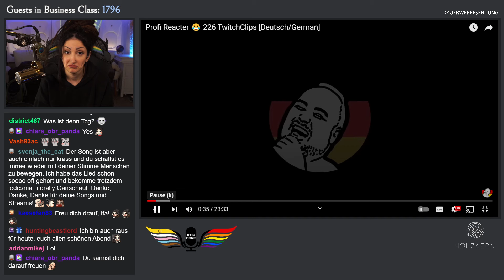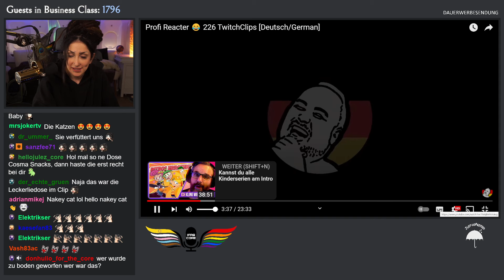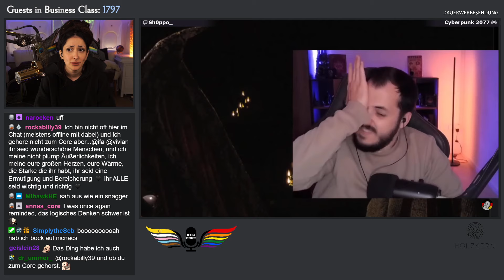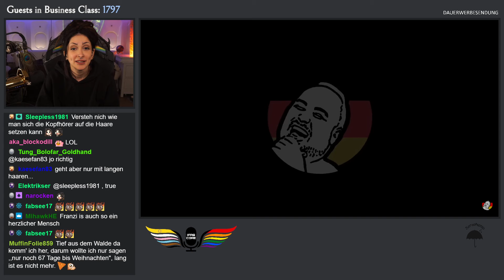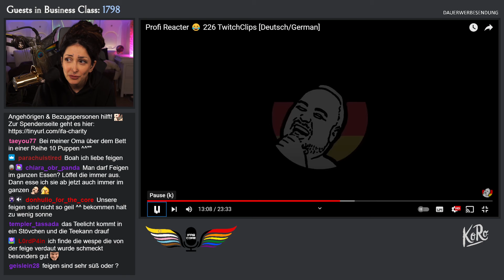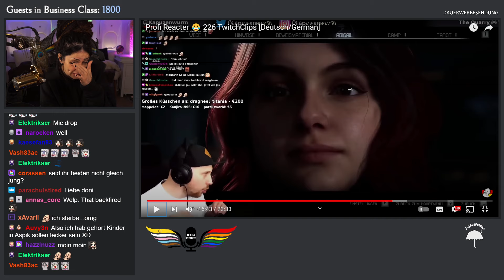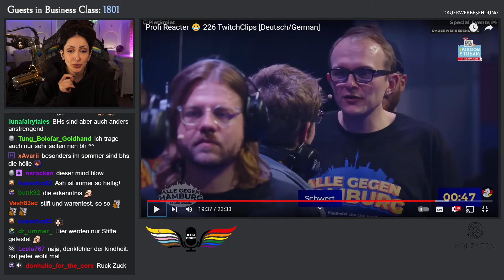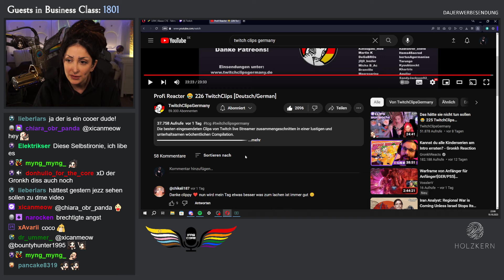ifas_core Reagiert 👀 TwitchClipsGermany 226 [Deutsch/German]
ifas_core reagiert auf die besten Clips der Woche.